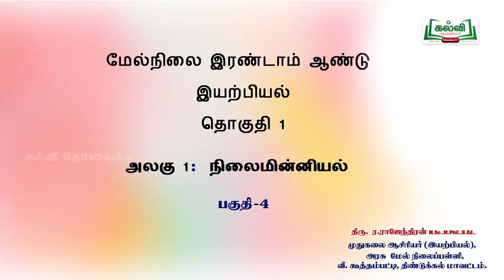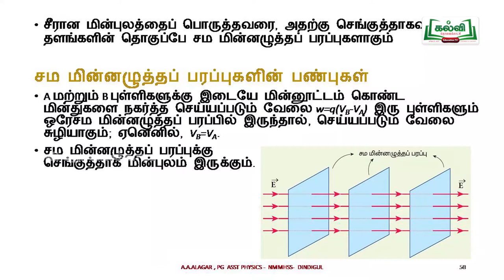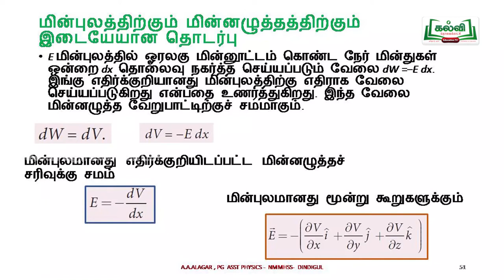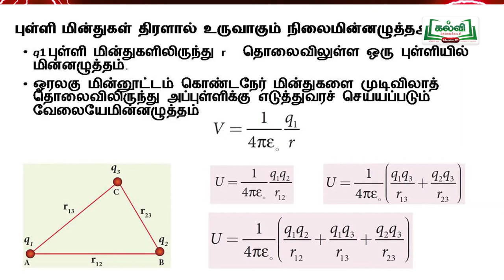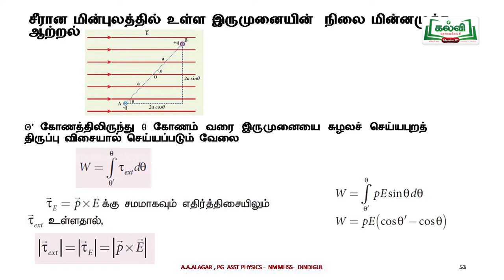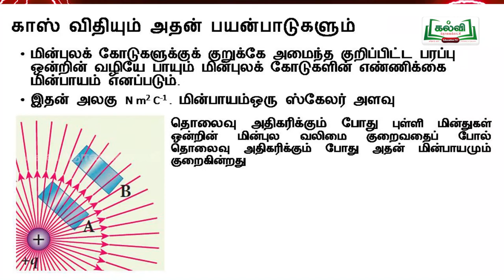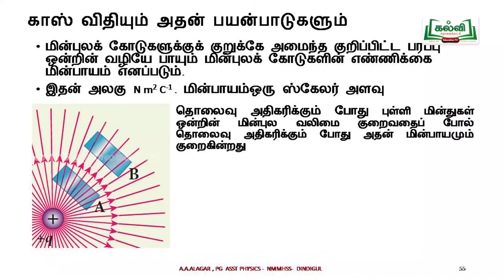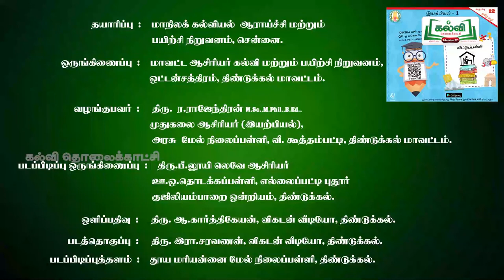tamilnadu Hitechlab physics XII STD LESSON -PART 1